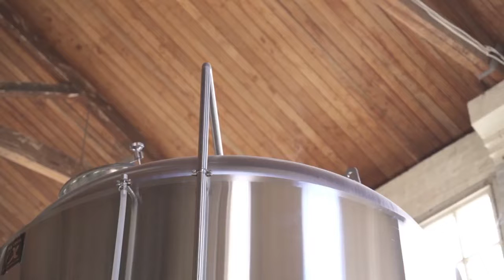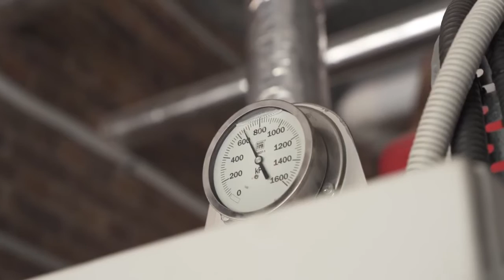Professional brewing system - Beer brewing technology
This video likes everyone to share the  beer brewing equipment and machinery in the factory